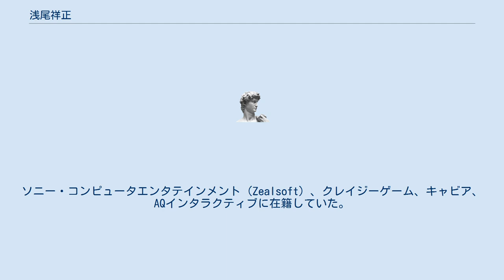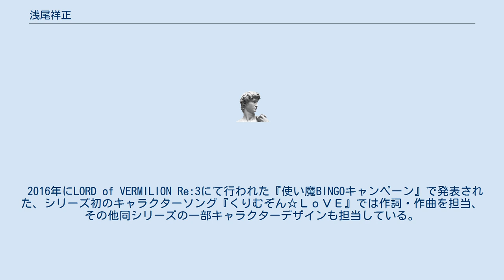浅尾祥正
浅尾 祥正（あさお よしまさ）は、日本のゲームクリエイター（ディレクター、アートディレクター、デザイナー、シナリオライター、収録ディレクター）。
 法政大学文学部を卒業。
ソニー・コンピュータエンタテインメント（Zealsoft）、クレイジーゲーム、キャビア、AQインタラクティブに在籍していた。
現在は株式会社ゲームスタジオに在籍している。
 LORD of VERMILION III以降、同シリーズのディレクターとして主要な世界設定、ストーリー、カードのフレーバーテキスト、全キャラクターの台詞脚本を執筆しており、その多彩なキャラ立てと、ギャグからシリアスまでこなす、広大で緻密な世界観の構築に一定の評を博している。
また、Twitterでは、寄せられたコメントひとつひとつに応じて丁寧なリプライを返すことから、シリーズのファンから「LoVの良心」と呼ばれることも少なくない。
 2016年にLORD of VERMILION Re:3にて行われた『使い魔BINGOキャンペーン』で発表された、シリーズ初のキャラクターソング『くりむぞん☆ＬｏＶＥ』では作詞・作曲を担当、その他同シリーズの一部キャラクターデザインも担当している。